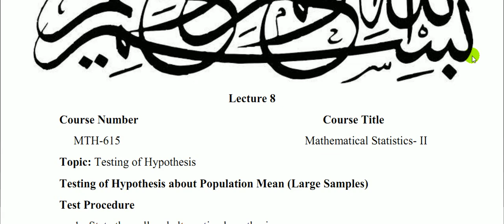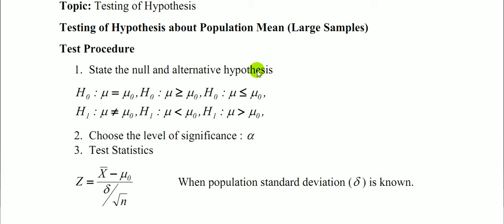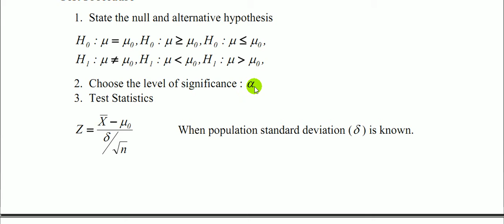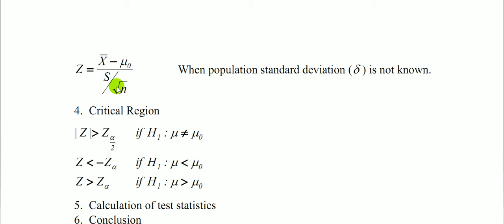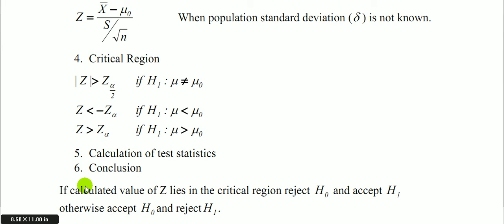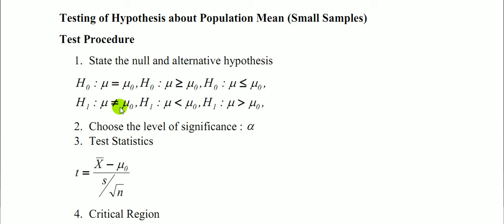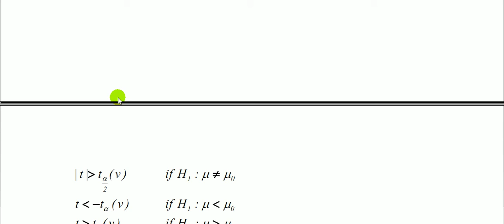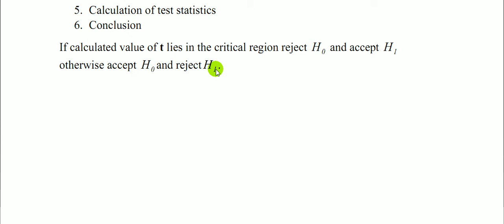MTH-602 Mathematical Statistics lec 8 testing hypothesis